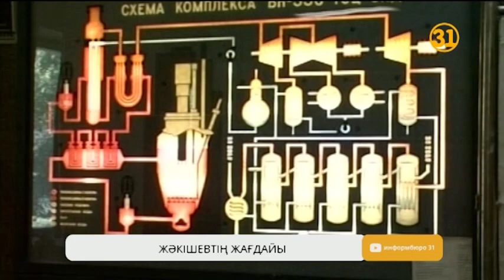Түрмеде жазасын өтеп жатқан Мұхтар Жәкішевтің денсаулығы қатты нашарлап кетті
Түзеу мекемесінде жазасын өтеп жатқан «Қазатомөнеркәсіптің» бұрынғы басшысы Мұхтар Жәкішевтің денсаулығы қатты нашарлап кетті. Бұл туралы Informburo.kz порталына Қазақстанның қылмыстық атқару жүйесі комитеті хабарлаған. Бұл ақпаратты Жәкішевтің жағдайы туралы бұған дейін де айтып жүрген оның қорғаушысы Нұрлан Бейсекеев те нақтылады. 14 жылға сотталған Мұхтар Еркінұлы Семей қаласындағы түзеу мекемесінде жатыр.